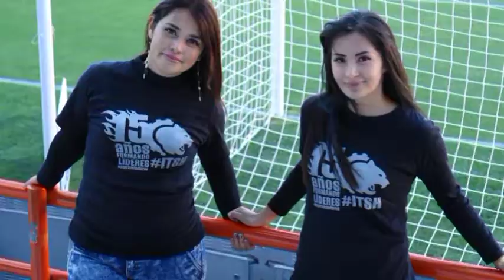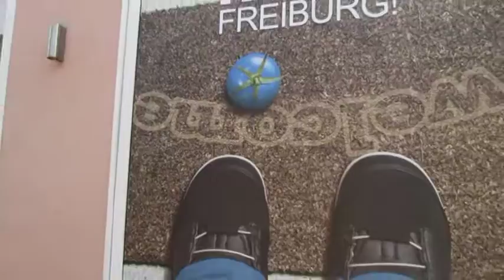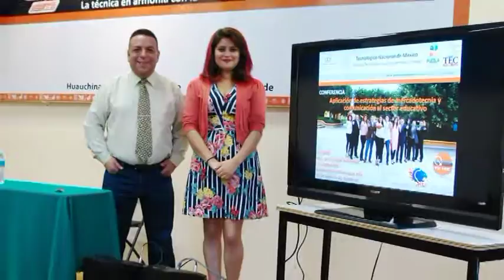TV TEC 637